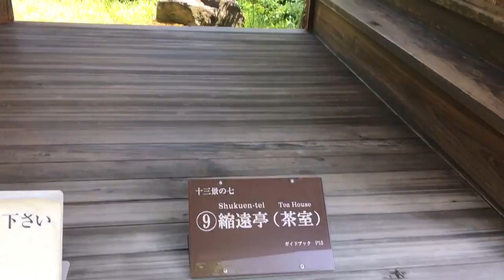渉成園 京都観光 Japan Trip Kyoto